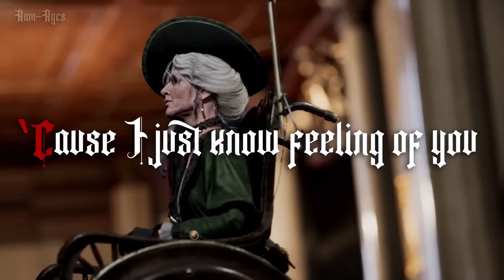Feel - Lies of P OST | Lyric Video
"Feel" from Lies of P (2023)

Hey there, I wanted to do a lyric video ´bout the song "Feel" from the new videogame "Lies of P", I loved the demo and damn, I can´t wait to play the final version, so I hope you like this